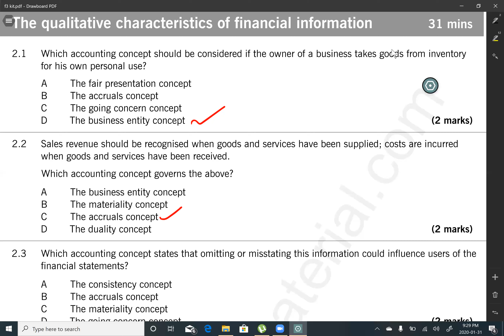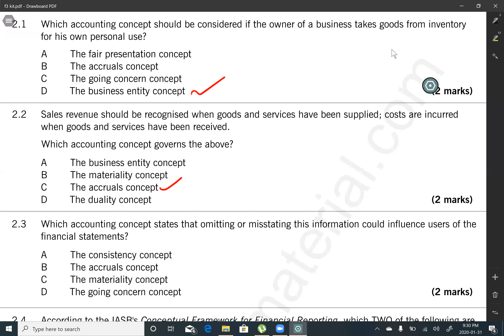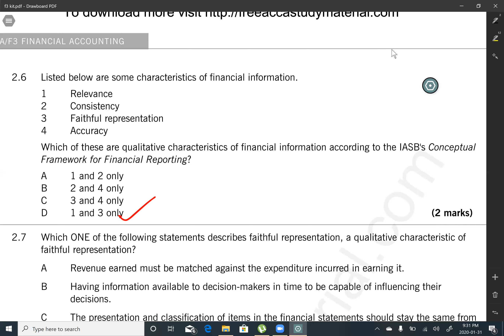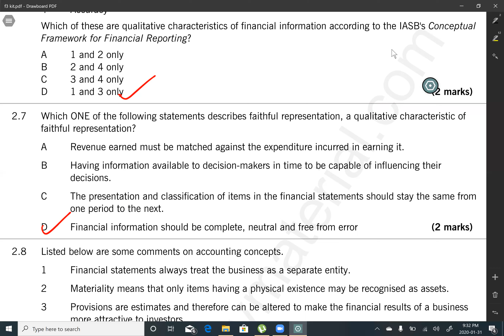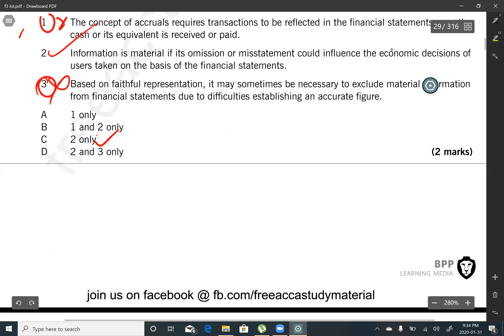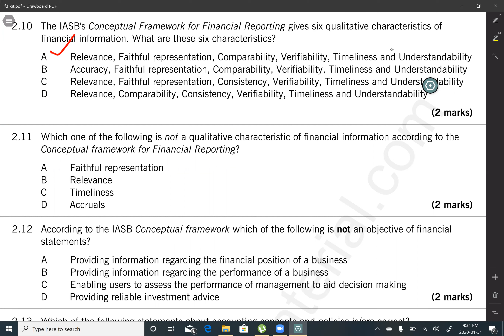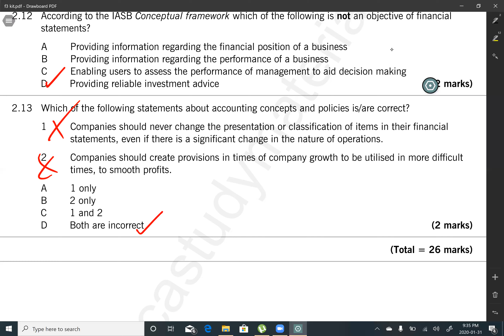F3 mcq session 2 - BPP